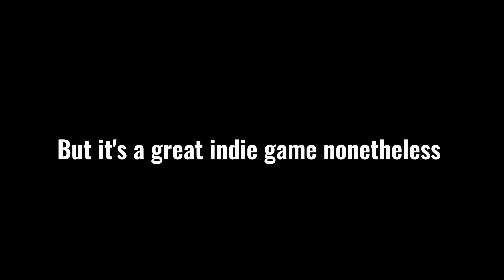Lebron James, scream if you love ULTRAKILL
Music is Divine Intervention

I saw how overused the "Lebron James, scream if you love" format is, so I hand made a new one, I don't expect it to be good though but still, do enjoy